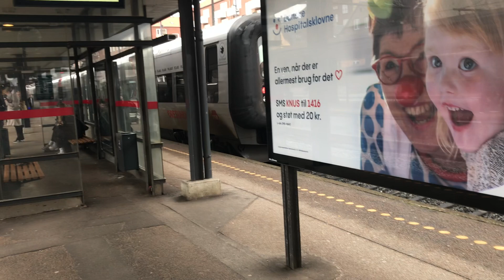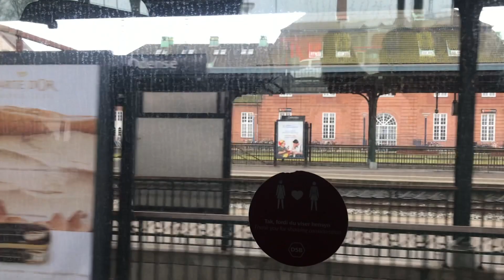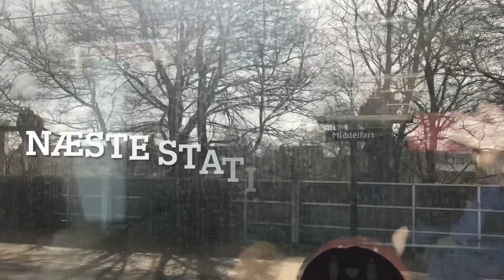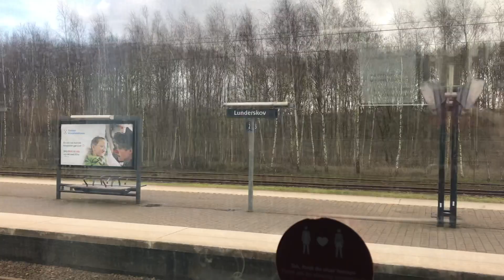From Copenhagen to Esbjerg (Denmark, Train DSB)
Today i was on my way to Esbjerg and i love fliming irl, it is just so funny, this video took me all day to smash that like button :DD. I am uploading a new video tomorrow 3 or 4pm, Hope you will enjoy this video.